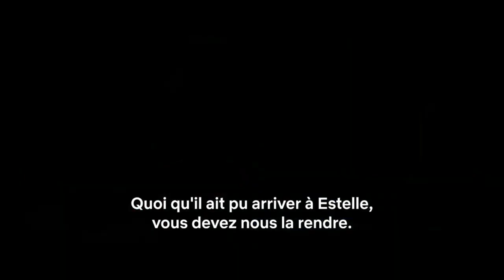Monique Olivier: Accessory to Evil Review |Netflix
Monique Olivier: Accessory to Evil
MONIQUE OLIVIER: ACCESSORY TO EVIL is a new Netflix true-crime documentary series from France. Monique was married to one of the most infamous serial killers in France. He was known as the “Ogre of the Ardennes”.
This Netflix docu-series focuses on the true crimes of kidnapping, rape, and murder. Monique Olivier was married to the serial killer Michel Fourniret. A man dubbed the “Ogre of the Ardennes”, but this documentary focuses on the person who was an accomplice. Hence the title Monique Olivier: Accessory to Evil. The Limited Series, directed by Christophe Astruc and Michelle Fines, has 5 episodes, each with a runtime of around 45 minutes. The Limited Series follows the horrific details of Michel Fourniret and Monique Olivier’s murderous rampage for 20 years and the curious case of Olivier in particular – a rather unassuming woman whom no one would believe to be involved in crimes that went beyond the scope of what is moral and humane.
Talking about the story, the series follows the usual Netflix true-crime documentary route of presenting facts and figures with crime scene photos, interviews and recreations in order to bring out the situation surrounding the death of innocents.
Monique Olivier: Accessory to Evil is a smart, gripping documentary about perversion and manipulation. If you’re a true crime nut who loves the grim and macabre, this is a series that you should definitely dive into.